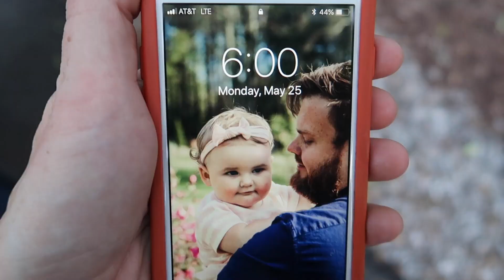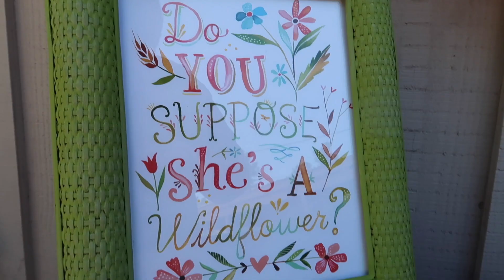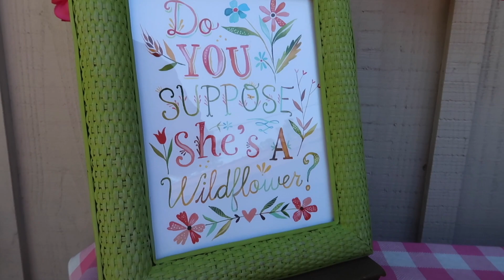Happy Birthday, Emmie! - Emmie Joy's First Birthday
We cannot believe that our little girl is one! We have the sweetest little girl ever. In this video, we celebrate her birthday with some gifts, cake, and a small birthday party.

Filmed On: 05-25-20 & 05-31-20